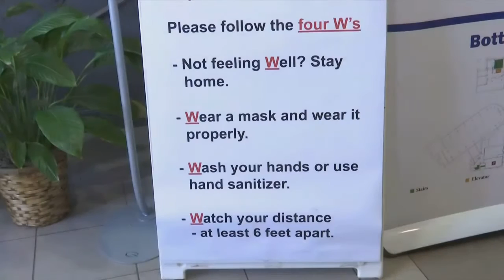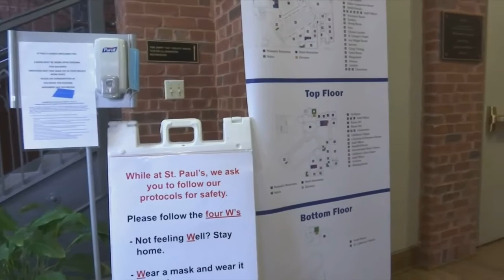Local churches and businesses prepare for busy Easter weekend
Churches and restaurants expect more people will be getting out as vaccination numbers continue to rise.